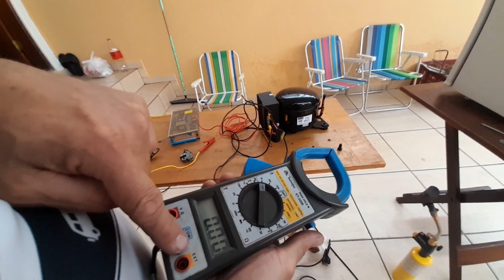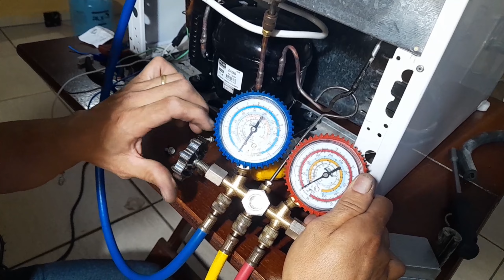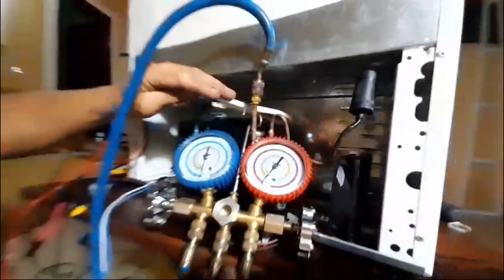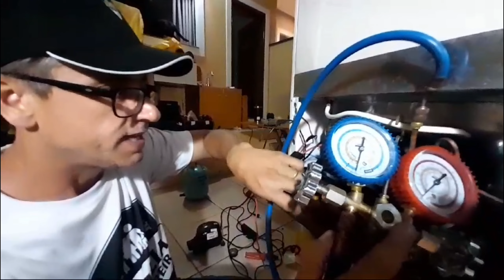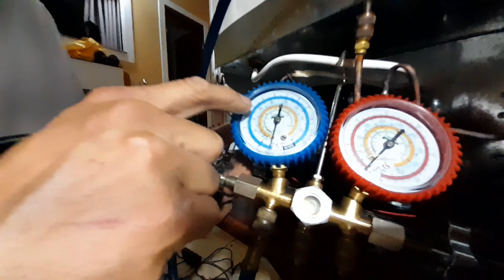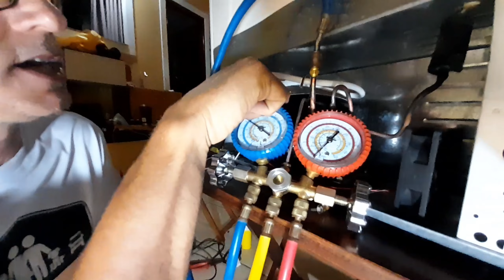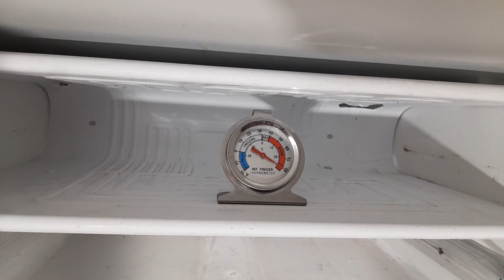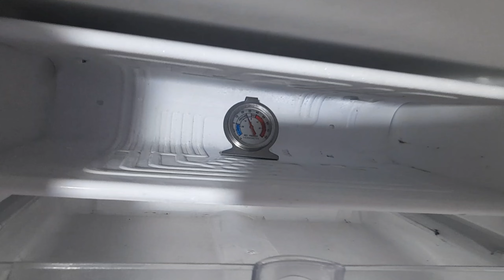"Transformando Sua Geladeira em Uma Geladeira de 12V: Aula Completa Passo a Passo"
Olá

Nós somos a Família Pé vermelho na estrada,  compramos uma Kombi em agosto de 2020 e construímos uma Kombi home artesanal para viajar com nossa família, não moramos na Kombi, viajamos de final de semana e férias, temos duas filhas em fase escolar, então viajamos neste estilo. Queremos conhecer o mundo todo, principalmente viajar pelo Brasil.

Você já imaginou poder transformar sua geladeira para funcionar com energia de 12V? Este vídeo é um guia completo que vai te ensinar exatamente como fazer isso! Transformar sua geladeira em uma geladeira de 12V pode ser incrivelmente útil para quem gosta de acampar, viajar de RV ou simplesmente para ter uma opção de refrigeração em áreas sem eletricidade padrão.

No vídeo "Transformando Sua Geladeira em Uma Geladeira de 12V: Aula Completa Passo a Passo", vamos te guiar por cada etapa do processo. Desde a preparação inicial e a lista de materiais necessários até a instalação do inversor de energia e a conexão da geladeira, você aprenderá tudo o que precisa para realizar essa transformação por conta própria.

Além disso, vamos te mostrar como realizar testes para garantir que sua geladeira esteja funcionando corretamente com a energia de 12V e fornecer dicas adicionais e soluções para possíveis problemas que você possa encontrar ao longo do caminho.

Assista agora e descubra como transformar sua geladeira em uma geladeira de 12V para desfrutar de maior flexibilidade e conveniência em suas aventuras!

E se tiver alguma dúvida ou experiência para compartilhar, deixe seu comentário abaixo. Estamos aqui para ajudar!

Músicas utilizadas no canal são retiradas da Biblioteca do YouTube